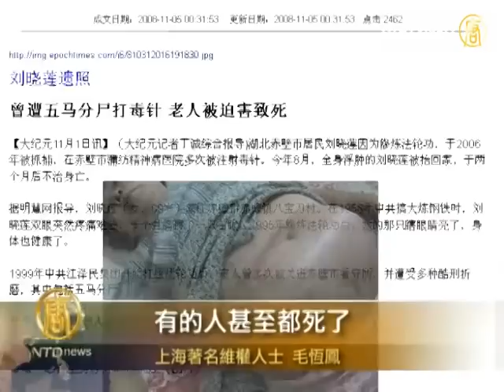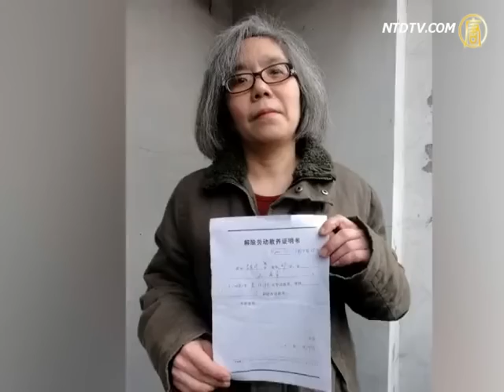大陸民眾：中共政法委壞過蓋世太保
【新唐人2012年4月3日訊】連日來，海外大紀元和新唐人等網站遭到中共黑客攻擊；大陸近千名曝光"北京出事"的人士被拘留；微博評論被關閉。分析人士認為，這是中共政法委書記周永康組織的新一輪反撲，以阻止政法委的罪惡被曝光。許多大陸民眾用親身經歷揭露，政法委所作所為壞過納粹的蓋世太保。

上海著名維權人士毛恆鳳以她自己的親身經歷揭露說，大陸一黨獨裁，沒有任何法律的尊嚴。中共官員的權利大於法，隨意迫害民眾的勞教制度就是政法委搞出來的。

毛恆鳳："他現在是用暗暗的手段，給我們用毒針、毒藥害我們，害得我們身體非常差，有的人甚至都死了。我認為勞教制度這個惡法一定要剷除，政法委要剷除。"

重慶維權人士韓良表示，中共設立的政法委是世界上其他任何國家都沒有的、凌駕於法律之上的荒唐事。

韓良："取消政法委我肯定是舉雙手贊成，我肯定是雙手贊成的，因為法律是至高無上的，在法律上又建立了個政法委，那個法律不就被政法委管束了嗎？這是個很荒唐的一件事啊！"

大陸學者張讚寧認為，政法委從成立以來，就沒有乾過甚麼好事，幹的都是壞事。

張讚寧："政法委是個甚麼機構哪？憲法裡面沒有政法委，法律裡面也沒有政法委，甚至連黨章裡面也沒有政法委，那麼政法委就是一個道道地地的非法組織。如果政法委不取消，中國的法制建設從何談起？"

大陸冤民大同盟副幹事呂龍珍認為應該取消政法委。但是更重要的是要在大陸實現民主制度，只有這樣才能徹底解決問題，否則的話還會是換湯不換藥。

新唐人記者易如、蘭竹採訪報導